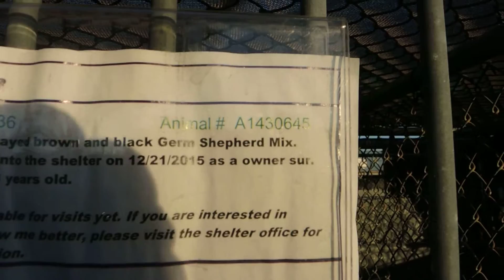"MOCHA" A1430645 - 8 YRS, S, GSD MIX - EUTH LISTED @ ORANGE COUNTY, CA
"MOCHA" NEEDS A RESCUE COMMITMENT A.S.A.P...!!

"MOCHA" is an 8 yr. old, spayed, female German Shepherd mix. She came in to the Orange County shelter as an owner surrender with a 'bite history'. (Sorry, we don't have any information on the 'bite'. but we will update the post as soon as we can.)

PLEASE SHARE FOR RESCUE, PLEDGES AND FOSTER..!!

MOCHA
Pet ID: A1430645
Sex: SPAYED FEMALE
Age: 8 YEARS
Color: BROWN AND BLACK
Breed: GERM SHEPHERD MIX
Markings: NOT SAFE- BITE HISTORY-AGGRESSIVE
Intake Condition: APC-BHV
Kennel: 136